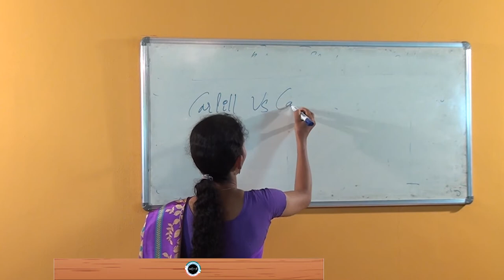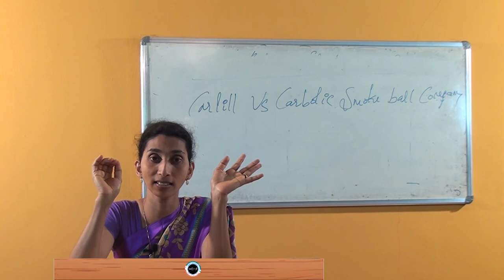SDM E-Learning: Offer Part-2 (Fathima Safira)